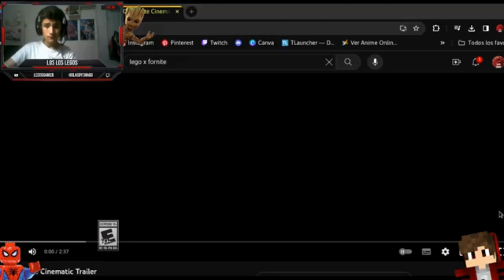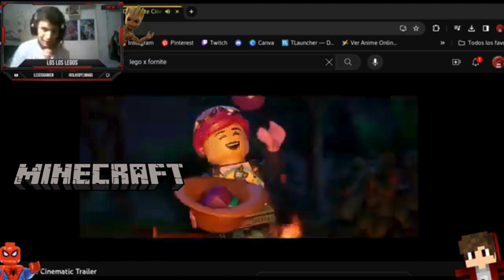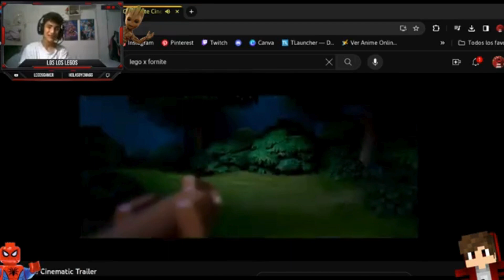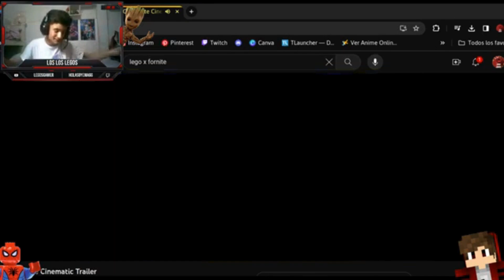Lego x Fornite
Mañana Estare EN Directo Atentos Al Canal